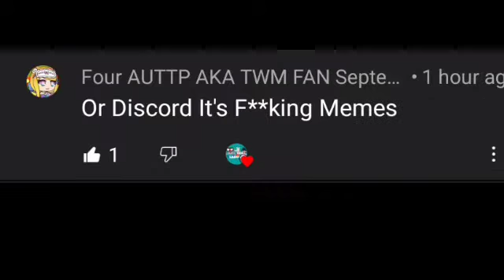stop posting about amogus but every lyric is a YouTube comment and reply (RE-EXTENDED)